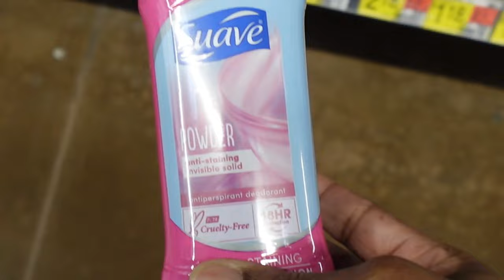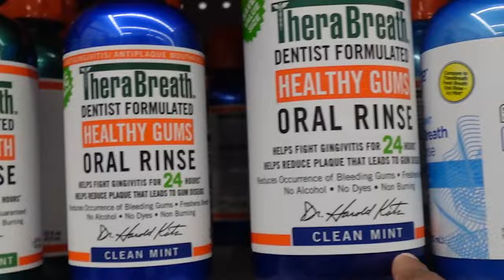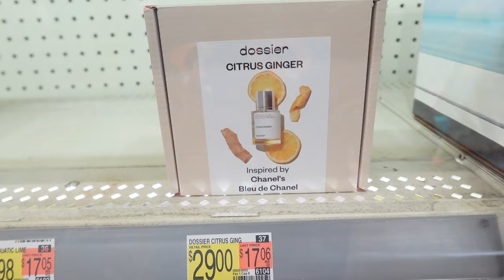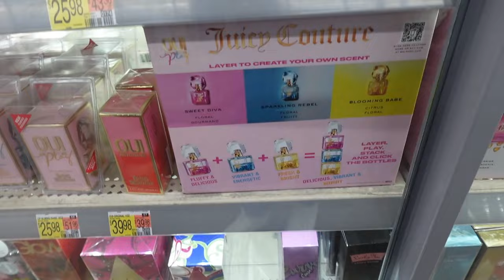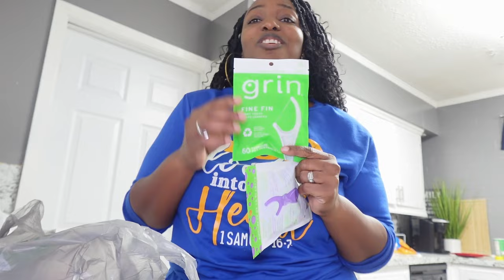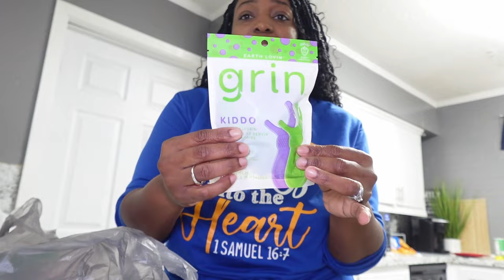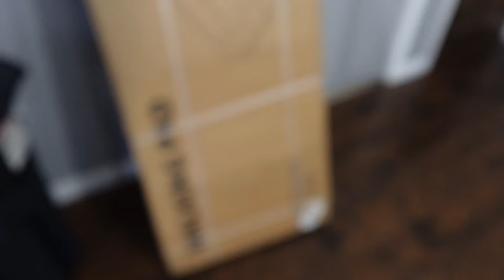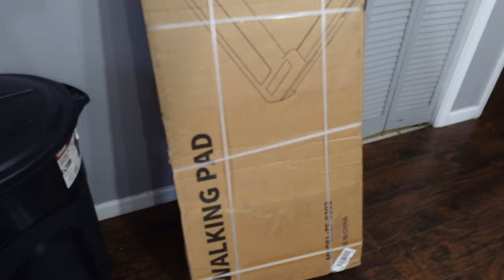VLOG | Unboxing Amazon Walking Pad Treadmill | A Day in a Life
Hi Guys. In Today's video we will be Unboxing Amazon Walking Pad Treadmill. The Amazon Walking Pad Treadmill is a compact and portable fitness equipment designed to provide a convenient and efficient way to stay active. The Treadmill is easy to set up and use making it ideal for all fitness levels. Hope you all enjoy the vlog.

Amazon Link: Elseluck Walking Pad, Under Desk Treadmill for Home Office, 2 in 1 Portable Walking Treadmill with Remote Control, Walking Jogging Machine in LED Display